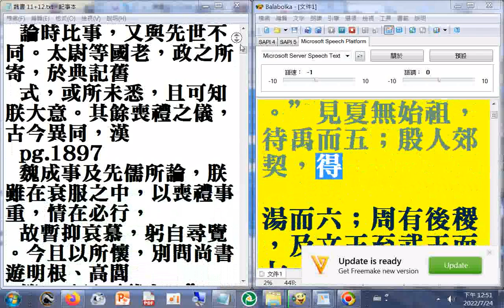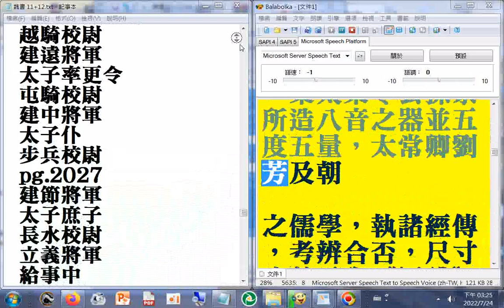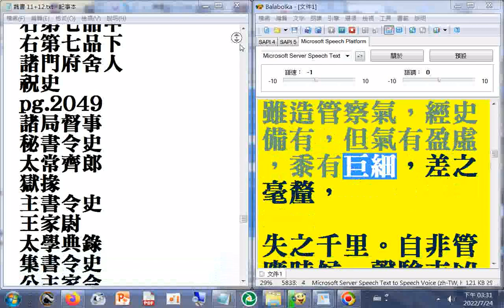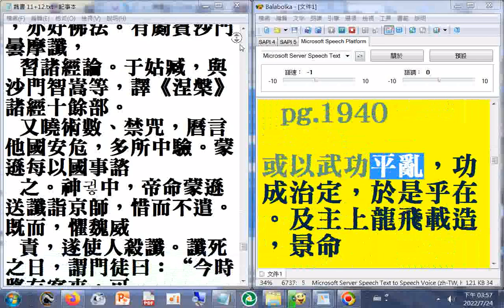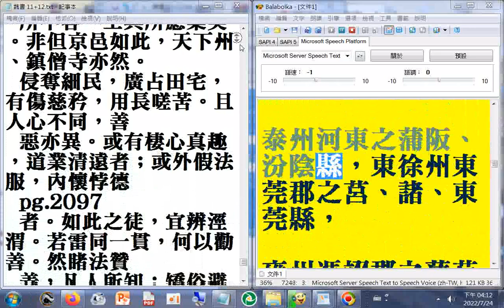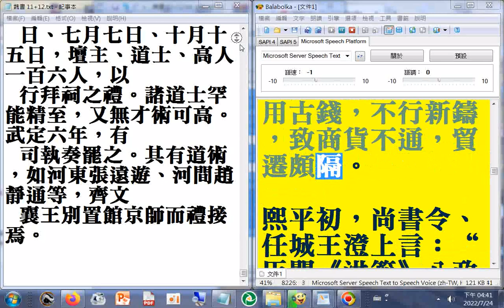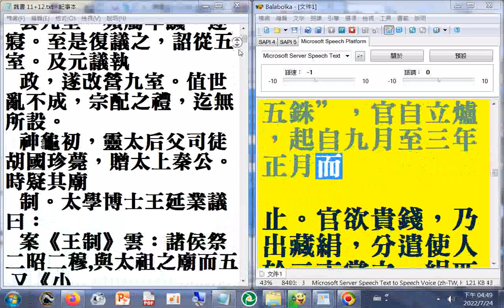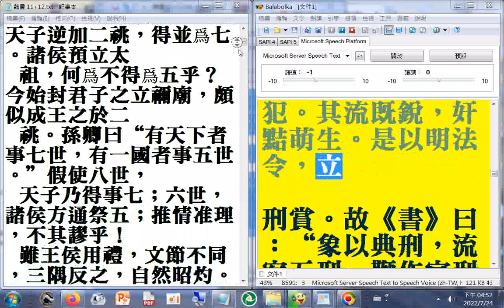10 p.1887b...1955a 二十六史全文逐字唸使用電腦報讀程式 Balabolka朗讀逐字唸，部分破音字讀音有誤請見諒+瀏覽#魏書p.1887b...2104